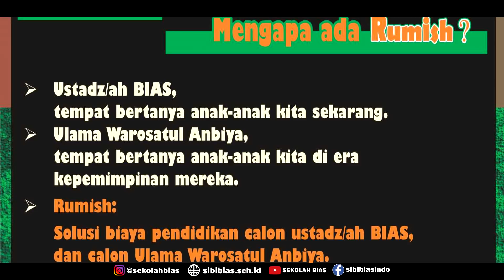Bakti Sosial RUMISH 2018